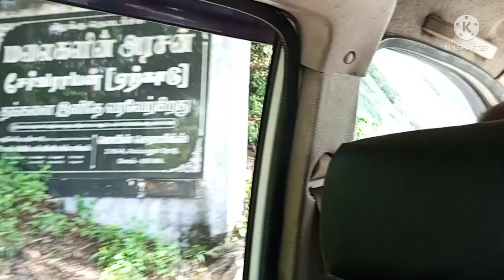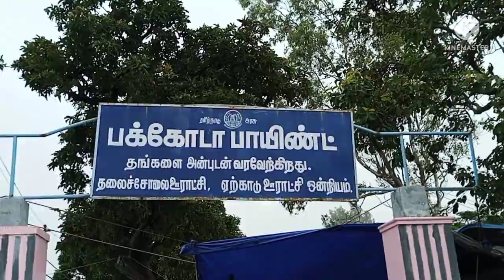family trip to yercaud part 1 | fun time in travelling | happy memories | dhurvisha vlog